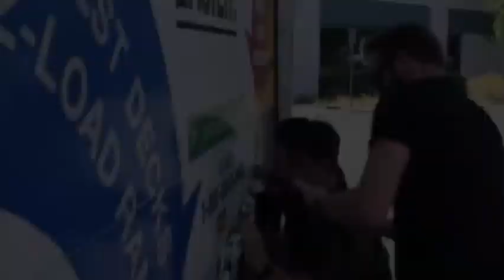crappy edit i did while trying to re-learn an old program (read desc)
i haven't used this editing program in 4 months, so i'm having to re-learn how it works now. here's a crappy practice edit i did. it makes zooming and cropping really hard, the video is off centre, and it zooms in/out at very odd times. transitions aren't smooth, and if you want to fix it you have to pay hundreds. i hate it lol